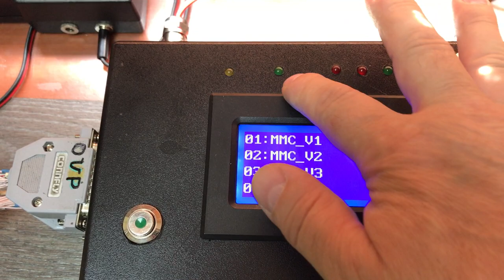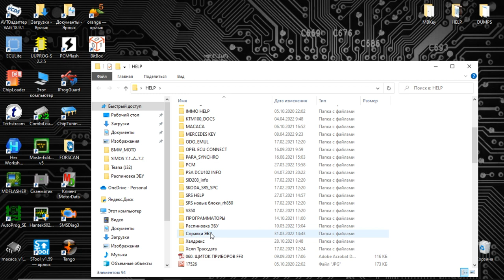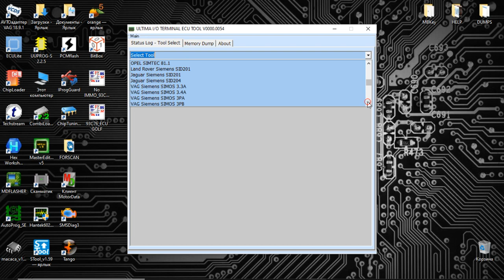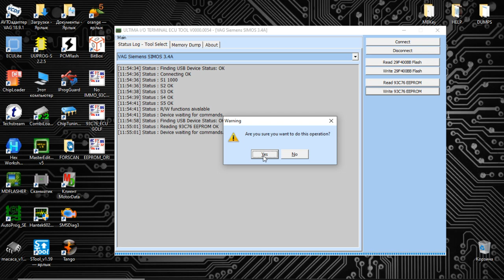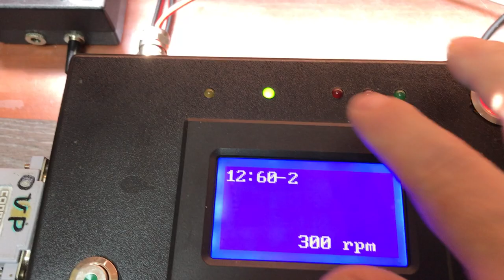Отключение иммобилайзера Фольксваген Гольф(Volkswagen Golf) VW Simos 3.3A не вскрывая с I/O Terminal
Читаем eeprom 93C76 , модифицируем(делаем иммо офф) и запускаем на столе с помощью стенда для проверки ЭБУ: по техническим вопросам и приобретению обращаться по номеру: строго WhatsApp или на почту: с 10.00 до 19.00 по московскому времени!  Имитатор постоянно совершенствуется, выпускаются новые релизы плат.